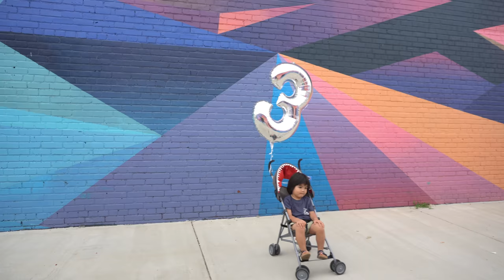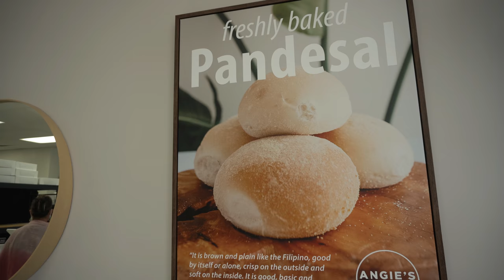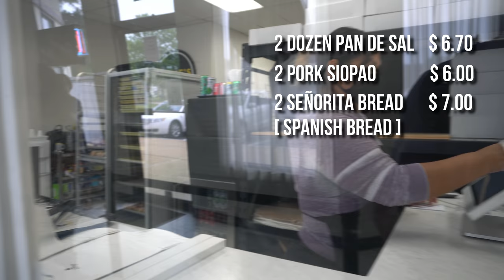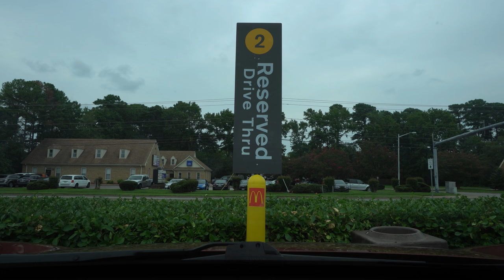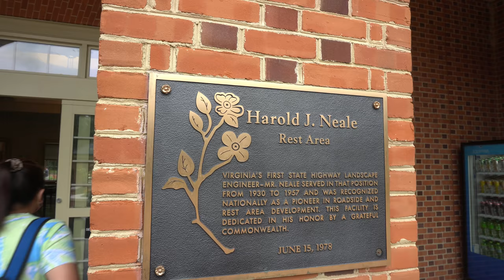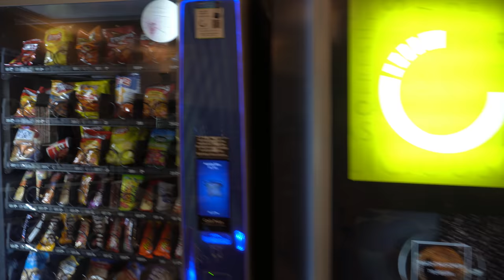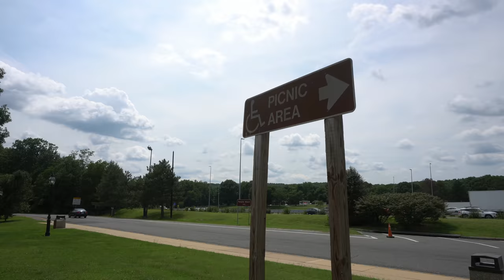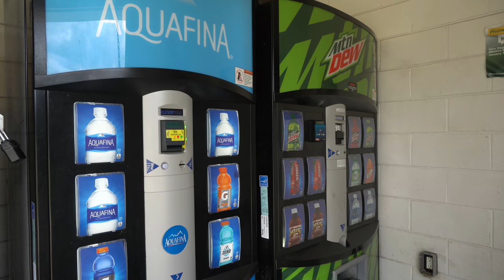Filipino Bakery in Virginia Beach, Virginia! | Safety Rest Area Stop Overs | New Kent | Dale City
Discover this Filipino Bakery serving baked goods since 1988.  And, a tour at New Kent Safety Rest Area West, and Dale City Saftey Rest Area North.

Virginia, a southeastern U.S. state, stretches from the Chesapeake Bay to the Appalachian Mountains, with a long Atlantic coastline. It's one of the 13 original colonies, with historic landmarks including Monticello, founding father Thomas Jefferson’s iconic Charlottesville plantation. The Jamestown Settlement and Colonial Williamsburg are living-history museums reenacting Colonial and Revolutionary-era life.

Sundial Inn
This functional budget hotel is a 5-minute walk from Virginia Beach Boardwalk and 2 miles from the Virginia Aquarium & Marine Science Center.

The straightforward rooms feature microwaves, minifridges, air-conditioning and TVs. Studios add full kitchens and pull-out sofas.

Address: 308 21st St, Virginia Beach, VA 23451
Angie's Bakery
is a community staple that provides freshly baked goods daily in Virginia Beach since 1988. They specialize in Filipino bread and pastries.

3501 Holland Road Suite 102

New Kent Safety Rest Area West
I-64, Providence Forge, VA 23140

Dale City Cars Only Rest Area North
Woodbridge, VA 22191

Win 100 US Dollars!! How?